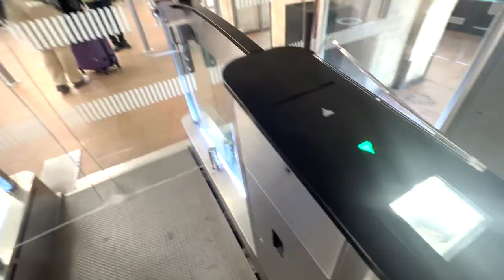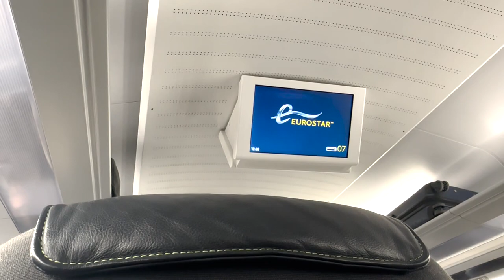Eurostar Train | Paris Gare du Nord to London St Pancras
In today's video, I together with @joyfolashade travel to France, Paris by using Eurostar. May I point out, it is more convenient than flying with a plane. Just over 2hours to get there. Enjoy!!!

PREVIOUS VIDEO:

 • Piet Arion - SOS ...